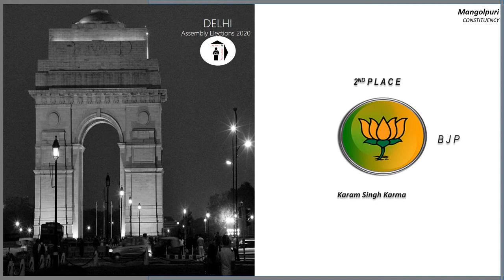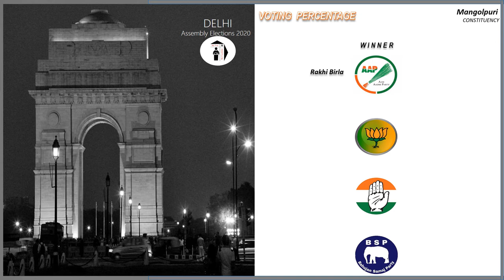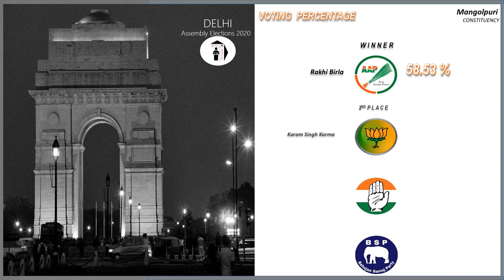Mangolpuri Assembly Constituency